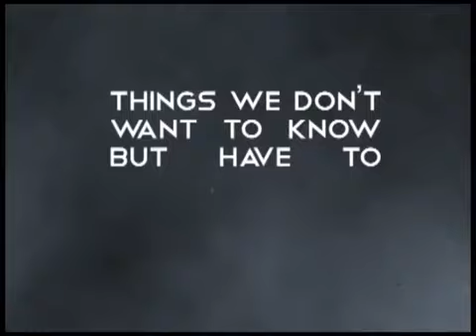AlDub Don't Give Up On Us (WhatWeAlmostHad)